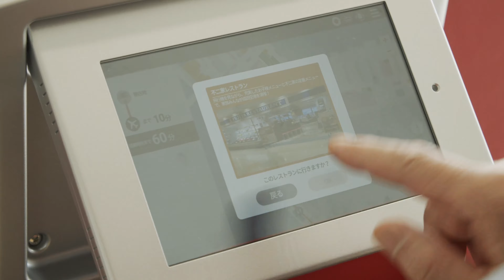一人乗りロボ『RakuRo』プロモーションビデオ(ショートver） 【自動運転/モビリティ/ロボット】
※2020年５月より　【移動のパートナー『Robocar Walk』】はより利用者に身近な製品名【一人乗りロボ『RakuRo（ラクロ）』】に変更いたしました。

RakuRoはこれまでにない全く新しい移動のモビリティパートナーです。移動に不自由を抱える人に対し、目的地までの自律移動により、空港、商業施設、観光地など様々な場面において安心で確実な移動を提供します。人とモノの移動の全体最適を目指すZMP版MaaSの実現に向けた新たな重要なピースとなります。

RakuRoは自律移動（自動運転）を行いながら、単なる移動だけでなく、すれちがう人にも笑顔でコミュニケーションを行います。自律移動技術およびコミュニケーションエンジンは、国内随一の宅配ロボットとして注目を集めるCarriRo Deliで培った技術を応用しています。

【特徴】
　›移動を快適にしてくれる「モビリティ・パートナー」
　›目や音声で人とのコミュニケーション
　›目的地までの自律移動（自動運転）

【ZMPとは？】

ZMPは「ヒトとモノの移動を自由にし、楽しく便利なライフスタイルを創造する」をミッションとし、社会課題の解決に向けて自動運転の開発に取り組んでいます。